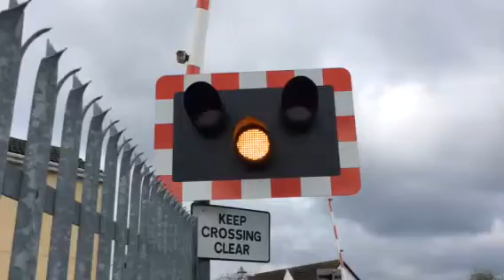Tattershall Road Level Crossing (Lincs) Tuesday 05.04.2016